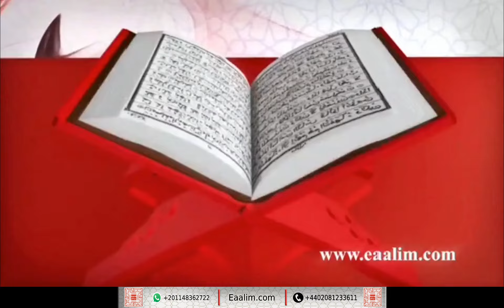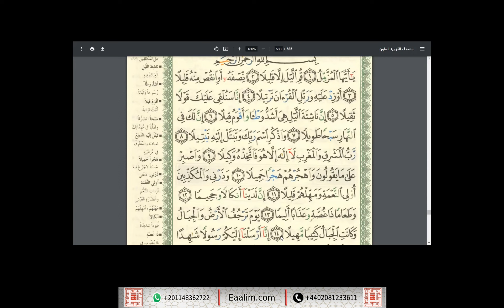learn Quran online"al-Muzammil ayat 1 to 14"Karim